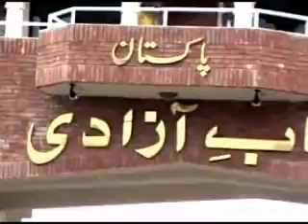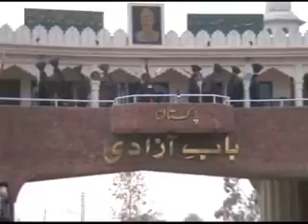WAGAH BORDER CEREMONY واگها वाघा (Pakistan 15)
This is basically the full ceremony that is carried out daily on the Pakistan-India border (Wagah) near Lahore, Pakistan and Amritsar, India.
The video is pretty long, however the real thing is much longer!
I will post a video with a bit of facts etc about Wagah, it's really interesting.